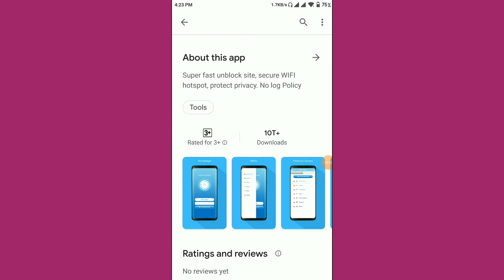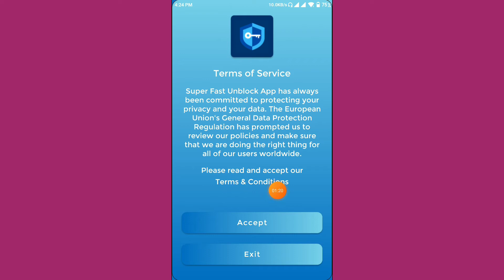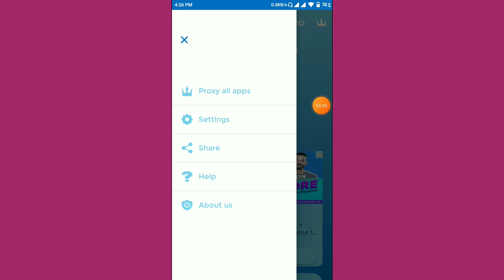Super Fast Unblock App Kaise Use Kare ।। how to use super fast unblock app ।। Super fast unblock App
to dosto aaj ki video me ham. Baat karege. Super fast unblock app ke bare me aap is app ko kaise use kar sakte hai or ye app kya hai.